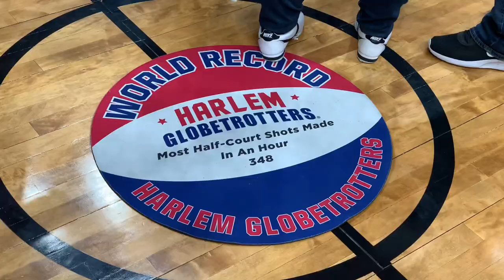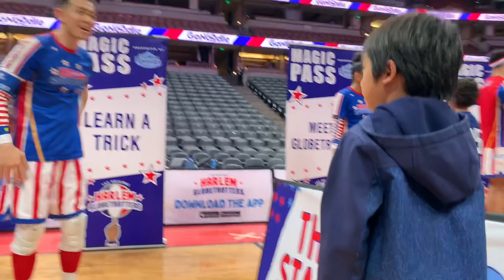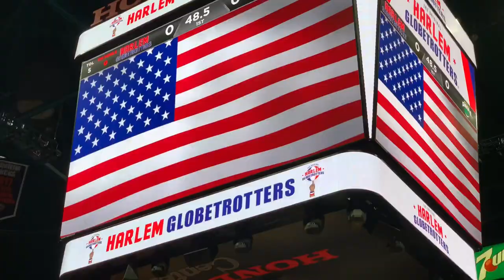Harlem Globetrotters 2023 Tour: Pushing the Limits Highlights & Funny Moments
First time attending a Harlem Globetrotters game! We went to the Honda Center in Anaheim to check out the world famous basketball team in a new show called Pushing the Limits. This year for the first time, they have a player from China named Lucky who performed some amazing tricks! We also did the Magic Pass pre-show which let us meet some of the players and learned some tricks!

YouTube had turned off our comments. If you want to reach us, please check out our Facebook